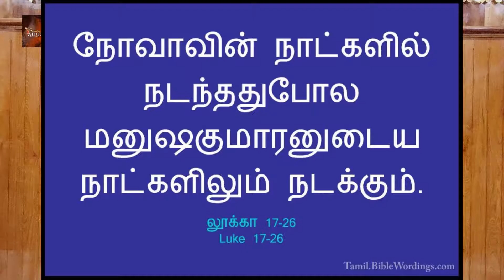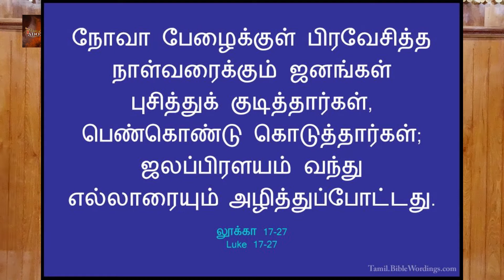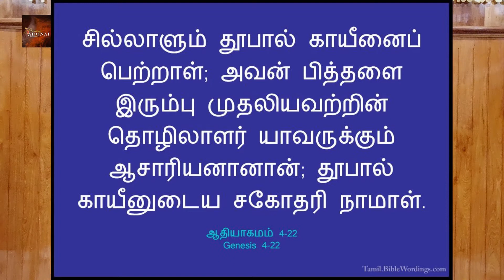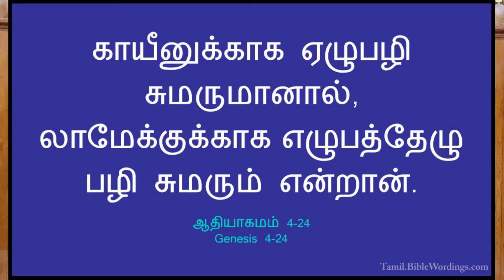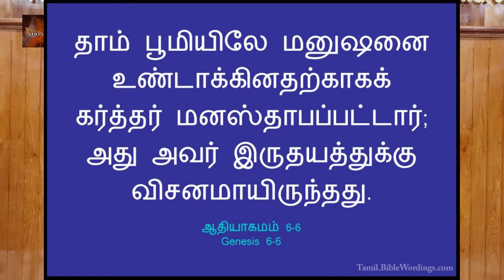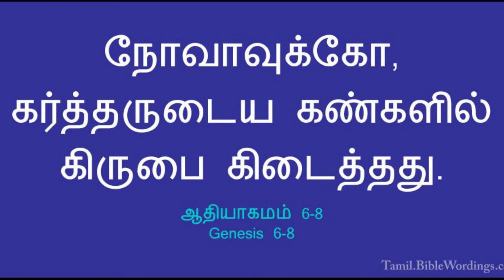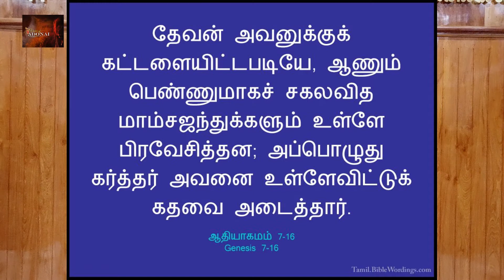நாம் வாழும் காலம் நோவாவின் காலமா ? | Is this the time of NOAH | Rev.T.LIBIN RAJ | (Luke 17: 26-27)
Bible Study Videos